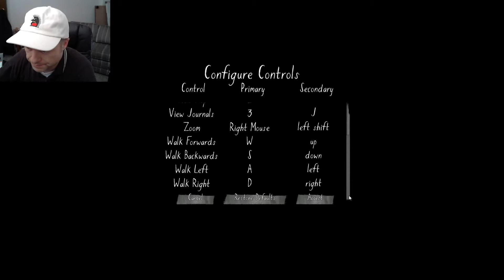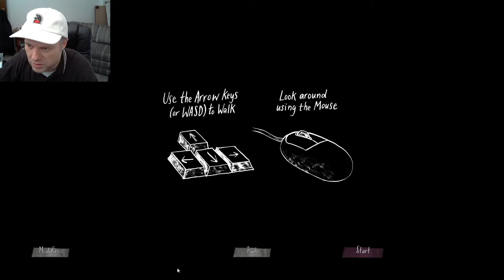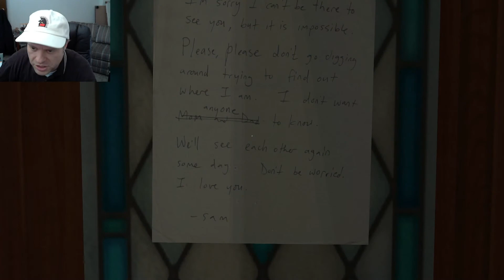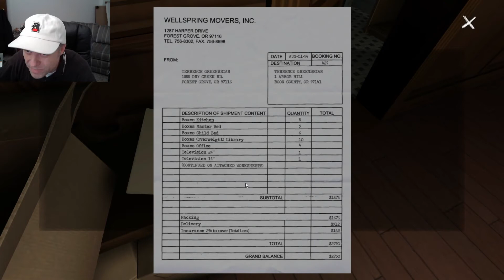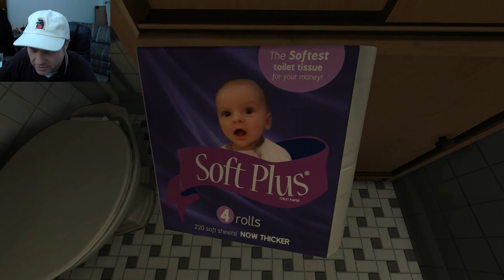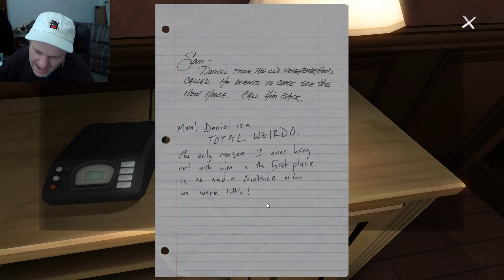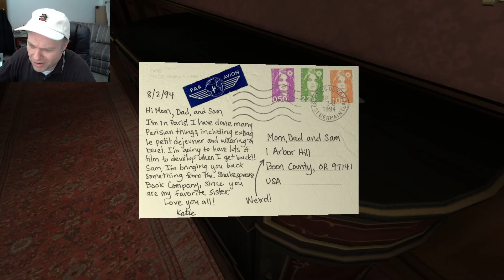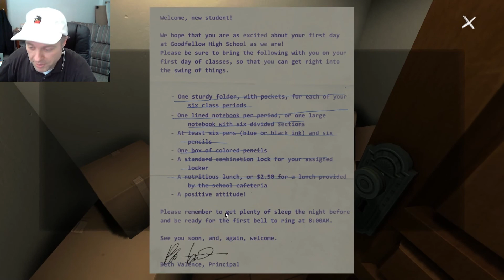Where is Everyone? | Gone Home, Introduction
Gone Home, Complete Let's Play: Part 1. This series contains gameplay and a blind playthrough.

Coming home to an empty house, reading a note where Sam says not to try to find her, and exploring the foyer. I know you're thinking what I'm thinking about what happened to the family.

Gone Home was created by veterans of the BioShock series and the writer behind Minerva's Den. It is a personal story, offering rich, nuanced details of one family's struggles to deal with uncertainty, heartache, and change.

In Gone Home, we return to the 1990s by visiting a home where every detail has been carefully recreated, and the sounds of a rainstorm outside wrap you in the experience. There is no combat; there are no puzzles. Gone Home is a nonviolent and puzzle-free experience, inviting you to play at your own pace without getting attacked, stuck, or frustrated. This house WANTS you to explore it.

Discover what happened to the Greenbriars by examining a house full of personal possessions, notes, and letters left behind. Mustering all your powers of observation, piece together a story that unfolds as you explore.